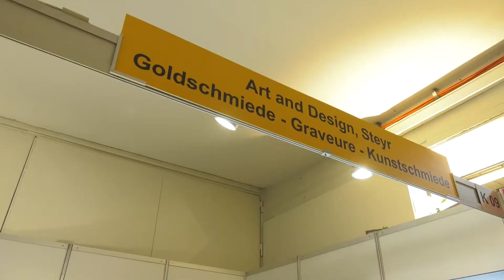HTL Steyr – ART AND DESIGN | BeSt³ 2022 Wien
HTL Steyr - ART AND DESIGN – Goldschmiede – Graveure – Kunstschmiede

Schlüsselhofgasse 63
4400 Steyr
Österreich